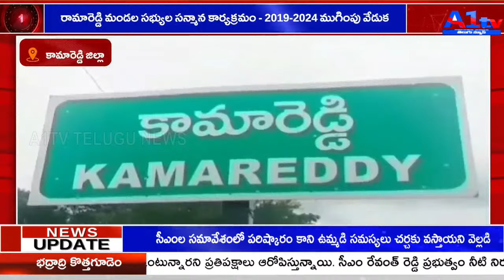రామారెడ్డి మండల సభ్యుల సన్మాన కార్యక్రమం - 2019-2024 ముగింపు వేడుక